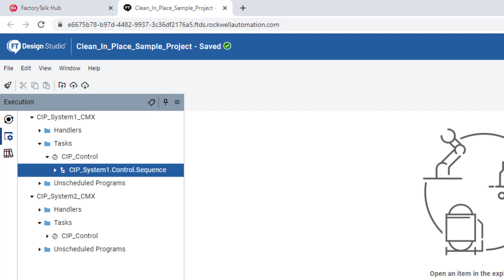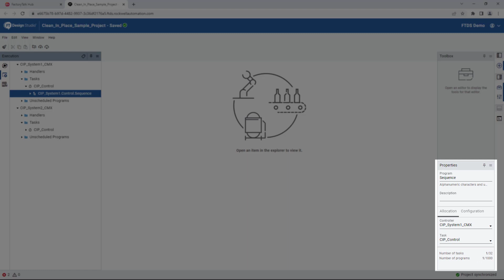MULTI-CONTROLLER: System environment in FactoryTalk Design Studio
See how you can think about and develop your industrial design projects from a system perspective with FactoryTalk Design Studio.